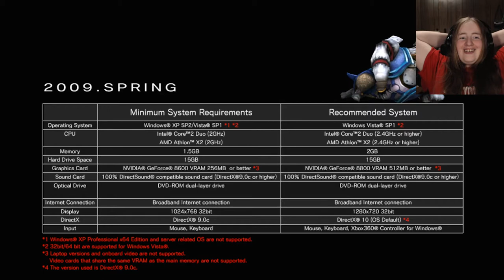Mint Plays! The Last Remnant - Demo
It's okay to be wrong sometimes. Also, I ran late getting this up. The Summer Sale ended on July 5th. Off sale, the game is 9.99$

Mitra, yama, qsiti, sovani...
These four races exist in one world.
A world filled with Remnants — mysterious artifacts from an ancient era.
Who created the Remnant? How long ago? And for what purpose?
With these questions left unanswered, the Remnants became beneficial tools used for the good of civilization.
The world was at peace...or so it seemed. Who was to know such darkness lay in wait?
The powers of the Remnants slowly began to change the world's balance.
A rift slowly formed between those who ruled and those who obeyed.
This was the dawning of a new era — an era of countless frays that would be brought upon the world by those enslaved by their own lust for power.
A thousand years later, the journey of one young man begins.